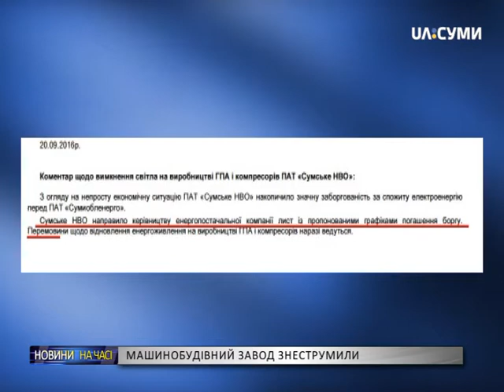Сумський завод СНВО і його сусідів знеструмили